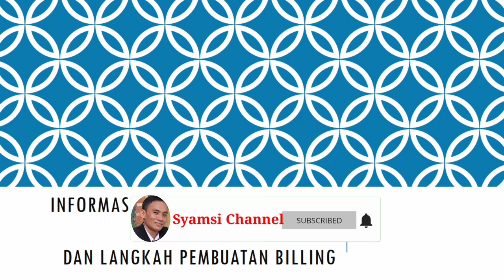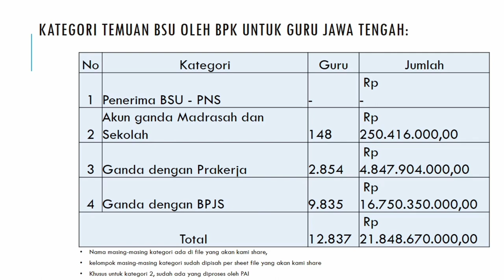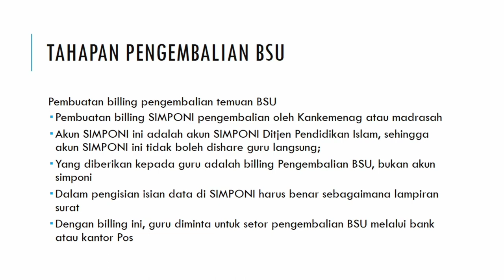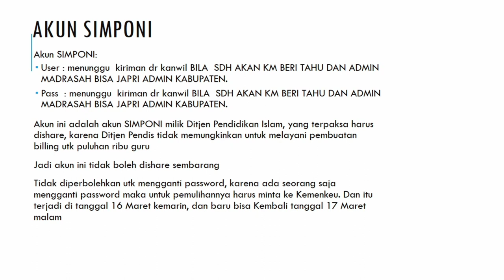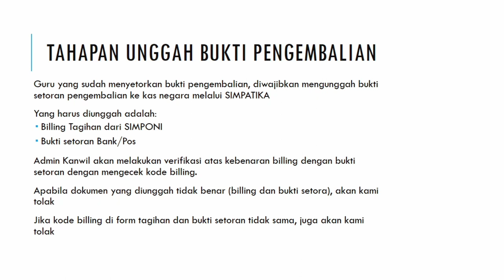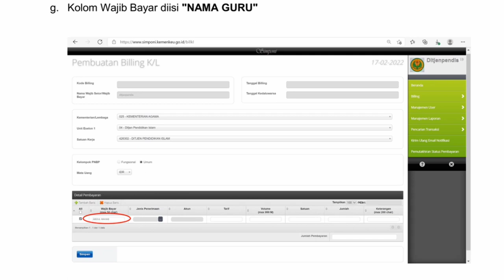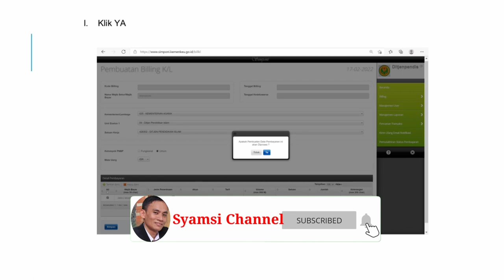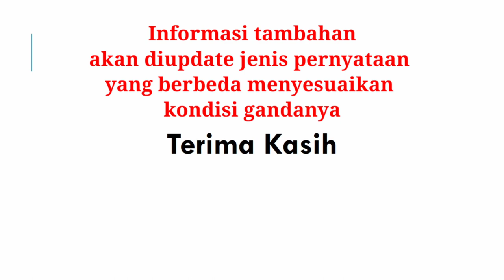Sosialisasi Pengembalian Dana BSU Dan Langkah Membuat Billing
Sosialisasi Pengembalian Dana BSU Ganda Guru Kemenag dan langkah pembuatan billing untuk mengembalikan dana ke kas negara.
Langkah membuat billing untuk pengembalian dana BSU Ganda guru kemenag. Untuk File ppt diatas bisa diunduh di :